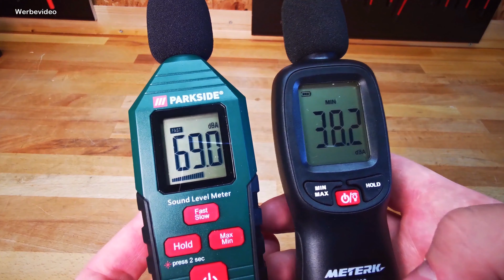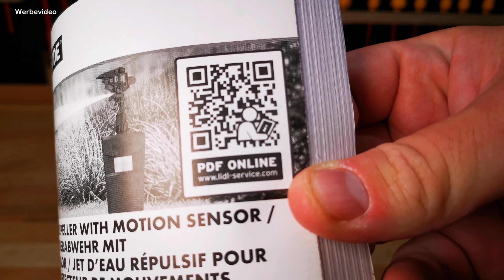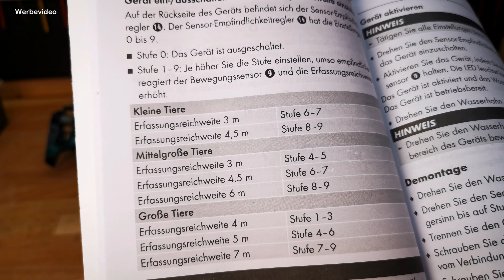Ausprobiert: PARKSIDE® Tierabwehr PWT 11 A1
Wie man Plagegeister aus dem Garten vertreibt zeigt uns
dieses neue Parksidegerät.

*Passende Batterien:

*Hier gibt es etwas gegen Buddeltiere:

*und hier Schlauchadapter:

und anderen.